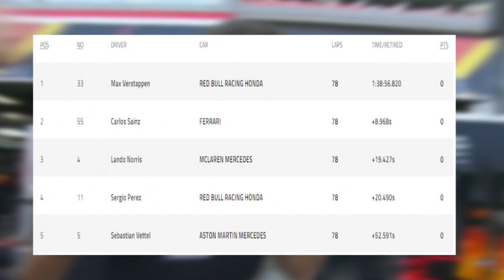CHECO: CARRERÓN de CHECO, termina CUARTO en MÓNACO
El piloto mexicano ARRANCA noveno y TERMINA en la CUARTA POSICIÓN con un brillante manejo